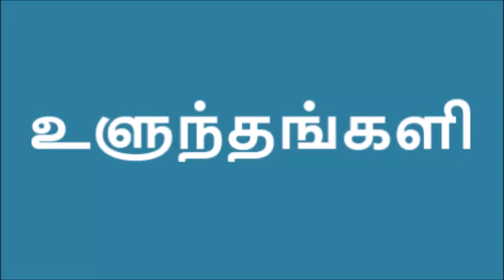உளுந்தங்களி – பெண் குழந்தைகளுக்கு சத்தான உணவு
உளுந்து, பச்சரிசி இரண்டையும் வறுத்தெடுத்து மிக்ஸியில் பொடித்துக் கொள்ளவும்.    கருப்பட்டியை தண்ணீர் விட்டு நன்கு கரைக்து வைத்துக் கொள்ளவும்.   பொடித்த மாவில் தண்ணீர் விட்டு வாணலியில் கிளறி எடுக்கவும்.   இறுக ஆரம்பித்ததும் கருப்பட்டி கரைசலை சேர்த்து கிளறவும்.  சுக்குப் பொடி, நல்லெண்ணெய் சேர்த்து கலந்து கட்டியானவுடன் இறக்கவும்.   சிறு உருண்டைகளாக உருட்டி தேங்காய் துருவல் சேர்த்து சாப்பிட்டால் மிகவும் சுவையாக இருக்கும்.
பருவ வயதில் இருக்கும் பெண் குழந்தைகளுக்கு மிகவும் சத்தான உணவு.
உங்கள் கருத்துக்களை பகிர்ந்து கொள்ளுங்கள்.
Please visit Nanjil Prema Samayal in YouTube for variety of recipes.